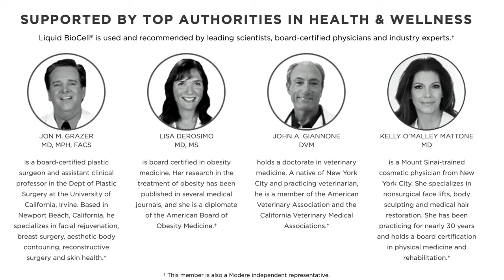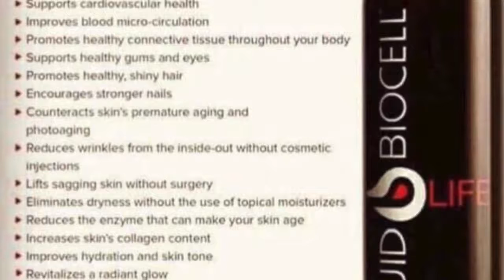Modere Liquid Biocell Testimonials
For more details contact Rene Roth